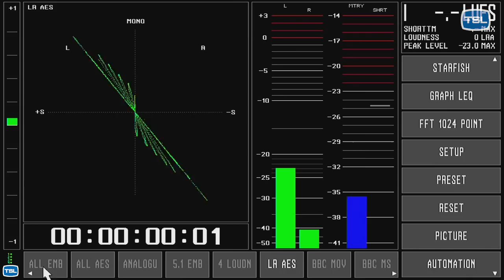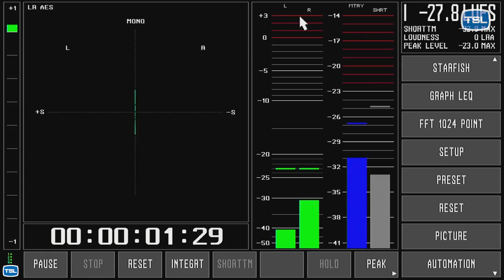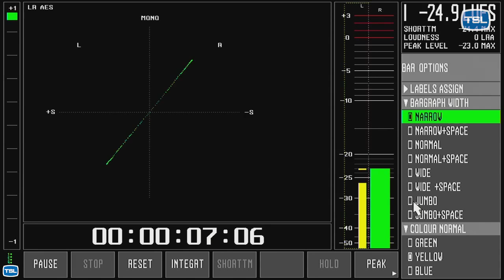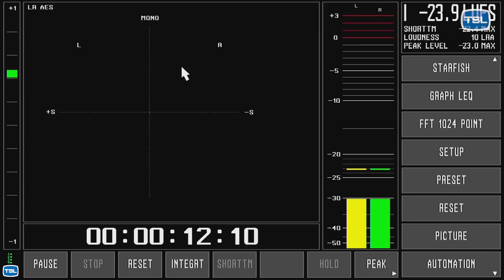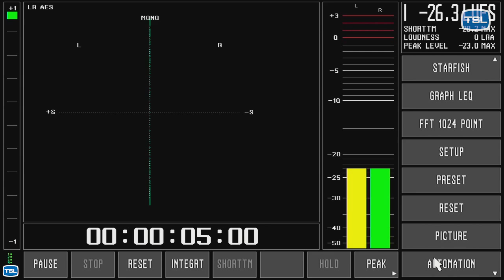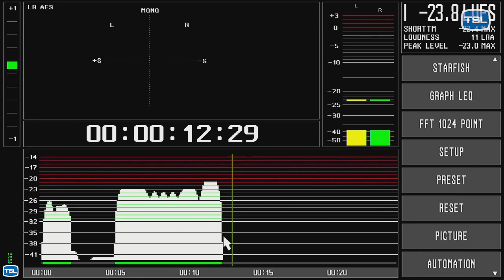PAM PiCo Touch Training video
Watch our comprehensive guide to getting started with the PiCo Touch